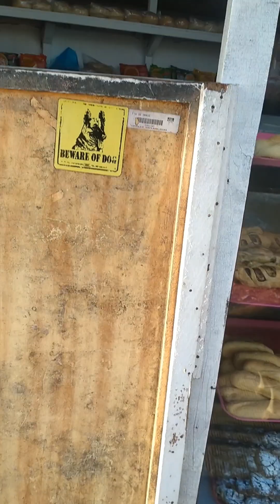BIKING FEELS 🥰😍 NAGLUTO AKO NG ADOBONG PUSIT